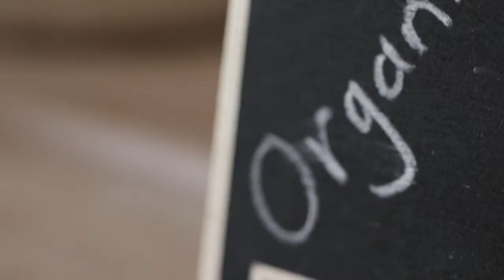ShopZero and make your own dream plastic-free pantry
ShopZero by refilling reusable containers to buy as much or as little as needed. Shop Zero™ aims to minimise waste generation at home: zero packaging and a lot less food wasted. Better for your pocket. Better for our planet.

Come ShopZero and make your own dream plastic-free pantry. We've got all the vegan essentials you need.